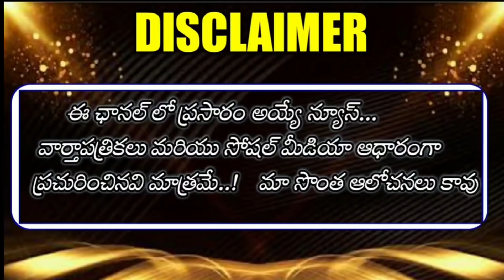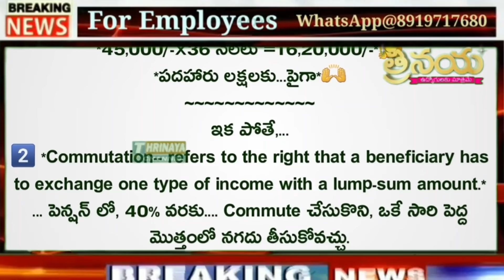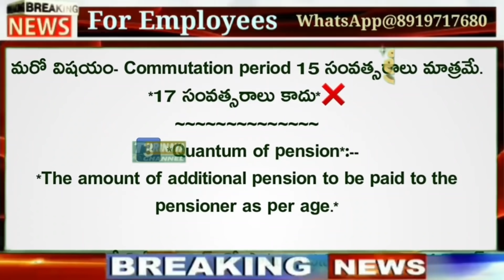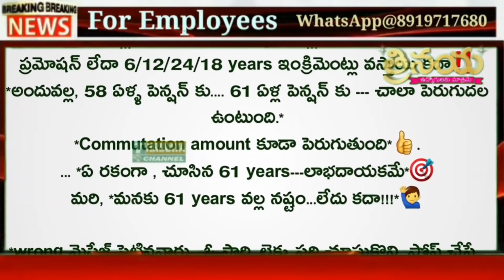Telangana Government Employees should not trust the wrong calculation || Social Media Viral message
👇*Group* 8...

👇Group 7...

👇Group 5...

👇Group 6...
👇Group 7...